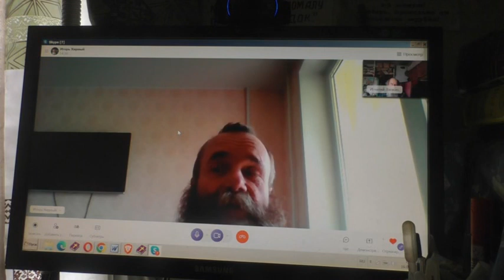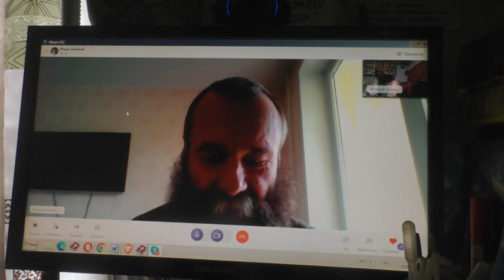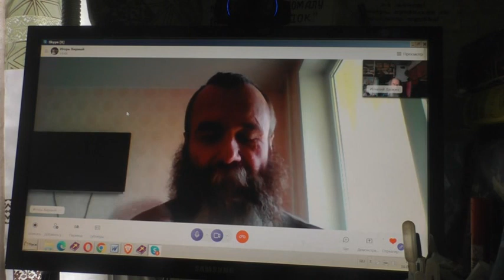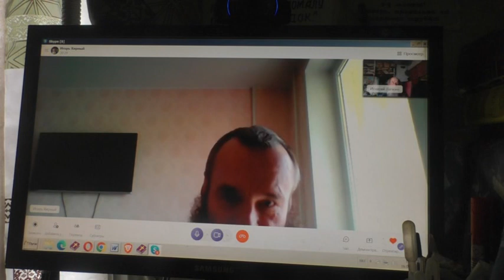Сколько бед от невоздержания, ужас 16 05 2023